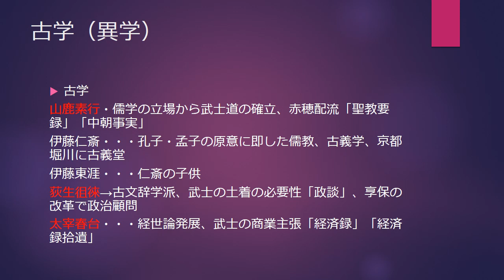日本歴史 元禄期の儒学